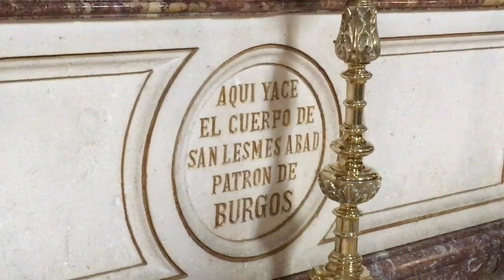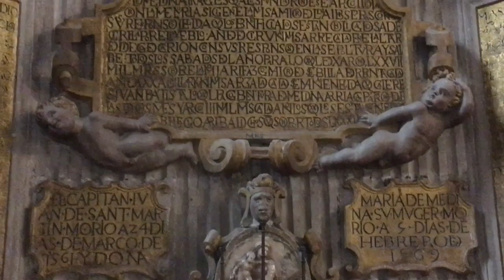Iglesia de San Lesmes.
La iglesia de SanLesmes se edificó en el siglo XIV sobre los restos de la capilla de San Juan Evangelista. Es de estilo gótico, aunque su fachada no tiene apenas decoración, salvo por la portada, el rosetón y el campanario.

Su púlpito de piedra está considerado el mejor de Burgos. Posee un coro plateresco situado en la zona del altar,
Además, esta iglesia alberga varios retablos y el museo parroquial, con cuadros y lienzos, ubicado en la capilla de Ruiz de Camargo.

Sepulcro de San Lesmes
En la zona central, cercana al altar, se encuentra el sepulcro del santo, realizado en alabastro con la imagen tallada en la tapa.
Церковь Святого Лесмеса была построена в XIV веке на остатках часовни Святого Иоанна Евангелиста. Он выполнен в готическом стиле, хотя его фасад практически не украшен, за исключением обложки, розетки и колокольни.

Его каменная кафедра считается лучшей в Бургосе. Есть  серебряный хор, расположенный в районе алтаря
Кроме того, в этой церкви находятся несколько алтарей и приходский музей с картинами и холстами, расположенный в часовне Руис-де-Камарго.

Гроб святого Лесмеса
В центральной части, рядом с алтарем, находится Гроб святого, выполненный из алебастра с изображением, вырезанным на крышке.